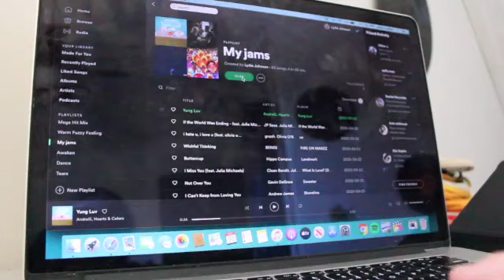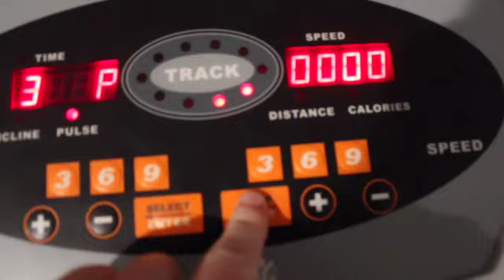Productive Autumn Days: Workouts, school, and chillin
Smoothie recipe:
2 tbsp pb2
1 tbsp hemp powder
1 frozen banana
a little bit of coffee
some almond milk
handful of ice
agave to sweeten